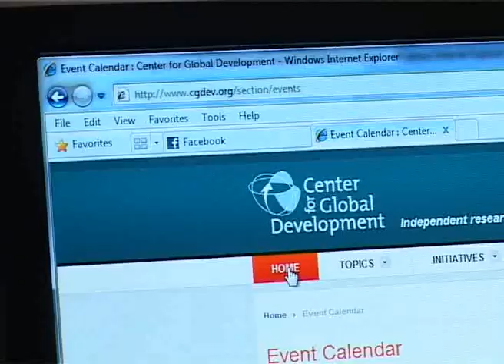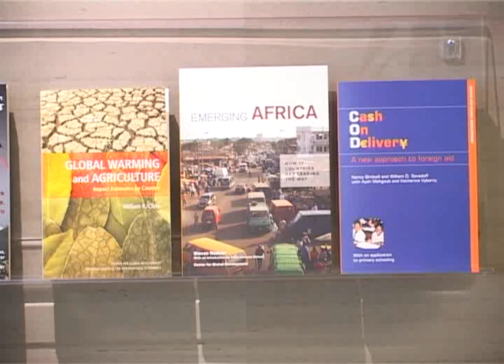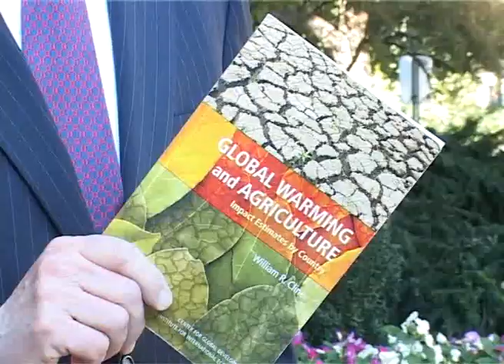OneAfrica TV - Agriculture Magazine - Climate Change